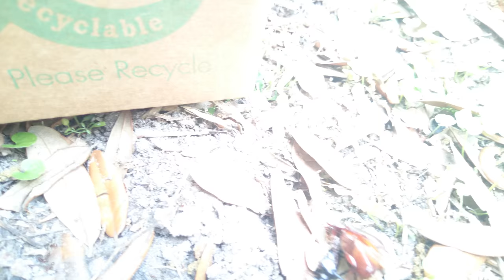Hard-core Cockroach vs. Beetle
Killer Beetle fights cockroach while being outnumbered by ants. I caught this battle on tape deep in the action. who will survive.